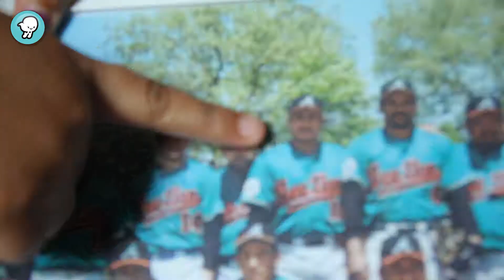"Nicole y la ausencia de su padre"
Nicole es de Veracruz, ella, como muchos niños y niñas en nuestro México, espera que su papá vuelva pronto de Estados Unidos, y aunque la ausencia es difícil, también ha reforzado la importancia que ella le da a la familia.

*Episodio 156